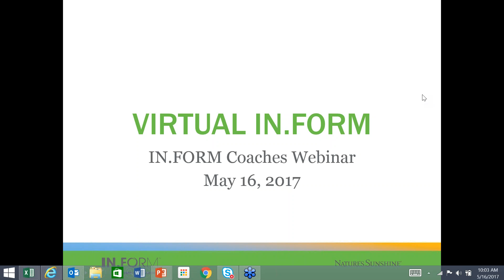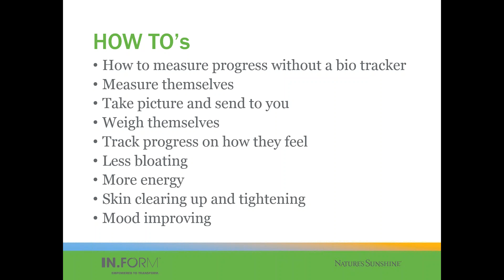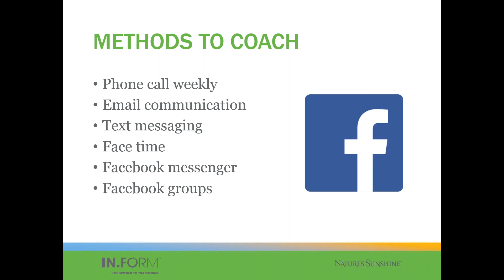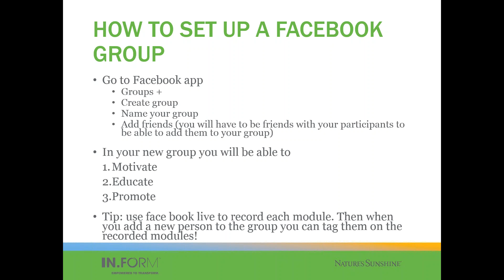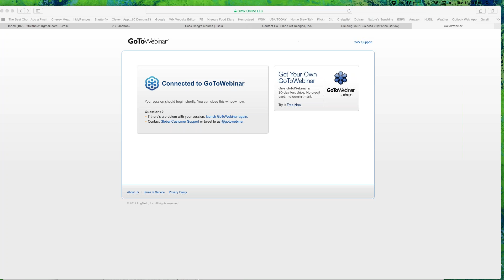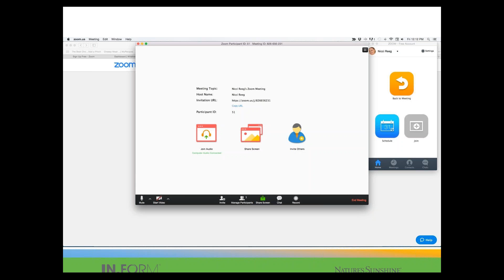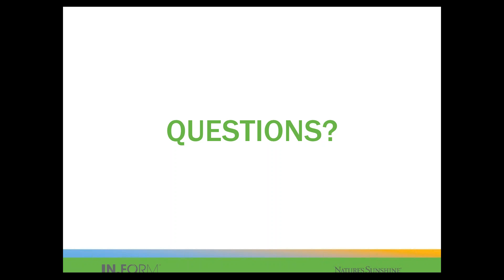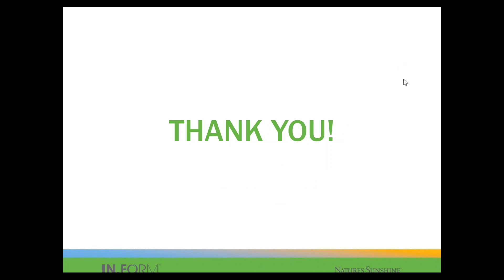Virtual IN.FORM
IN.FORM Coaches Webinar 5/16/17